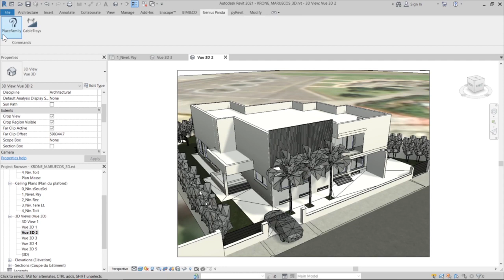Revit Tips: Add - Remove Interface tabs - Genius Panda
This week's Revit tips under 100 seconds In this video we will learn how to add and remove discipline tabs that we don´t need to clear-up our interface !!!